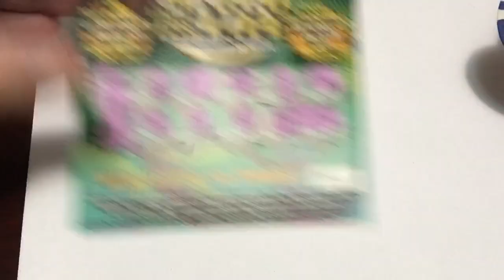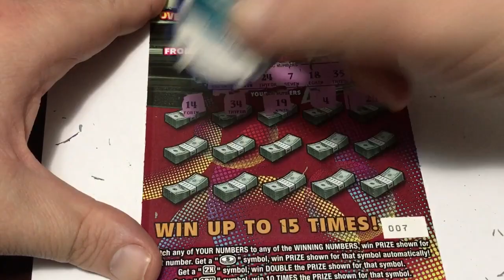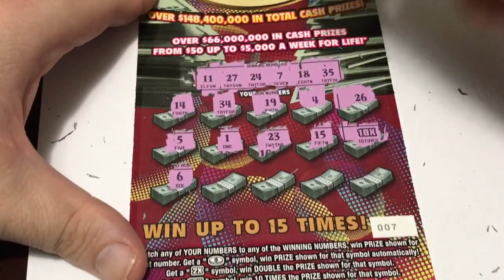Set For life Wednesdays 08/16/2017 Week-1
Let's go through this 13-week journey to see if we win for life.